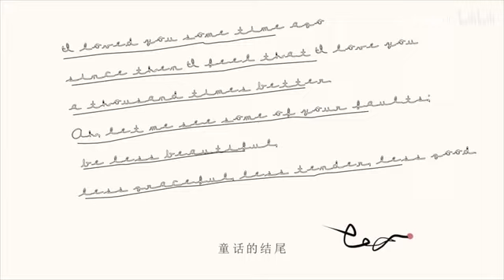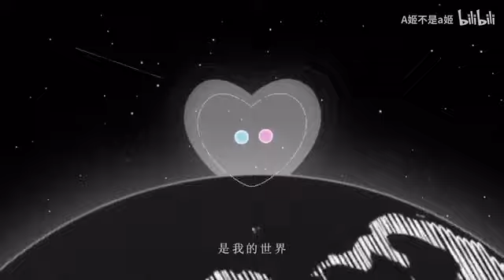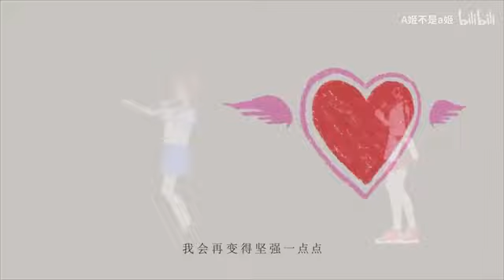【泠鸢yousa×hanser】勾指起誓___演唱會剪輯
原本只打算給自己聽的
後來覺得扛著版權一起分享好